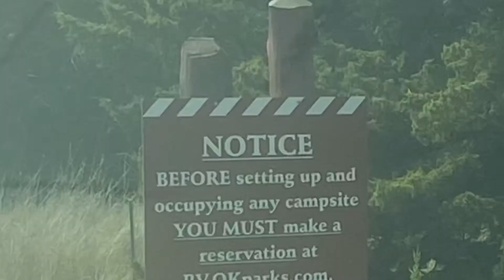16.5 Year Anniversary